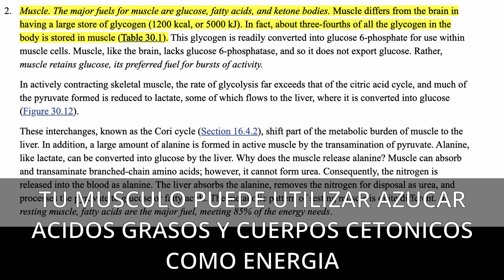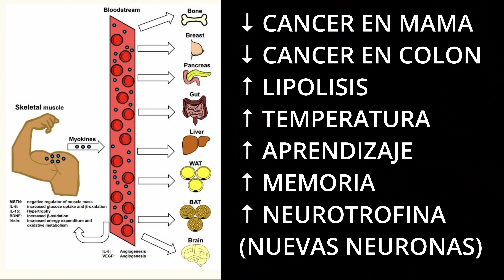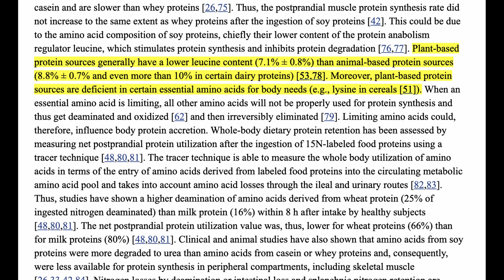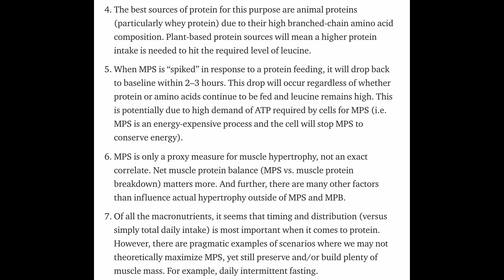MAS MASA MUSCULAR = MAS LONGEVIDAD?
LA MASA MUSCULAR INFLUYE EN TU LONGEVIDAD?
EL % DE MASA MUSCULAR DETERMINA TU METABOLISMO
DE HECHO ES MAS IMPORTANTE AUMENTAR EL AUMENTO DE TU METABOLISMO SI AUMENTAS TU MASA MUSCULAR QUE SI PIERDES GRASA CORPORAL.
POR ENDE INCORPORAR EJERCICIO DE FUERZA A TU ENTRENAMIENTO PUEDE SER CLAVE PARA QUE ALCANCES TU PESO Y METABOLISMO IDEAL.

EL MUSCULO HACE MUCHO MAS QUE SOLAMENTE MOVER TU CUERPO, PRODUCE HORMONAS LLAMADAS MIOQUINAS QUE TIENEN FUNCIONES EN TODO EL CUERPO:
AUMENTAN TU DENSIDAD OSEA, AUMENTAN LA FORMACION DE NUEVAS NEURONAS A CUALQUIER EDAD, REDUCEN LA INFLAMACION, AUMENTAN LA TEMPERATURA CORPORAL Y LA LIPOLISIS (QUEMA DE GRASAS)

RECUERDA QUE EL % DE MASA MAGRA ES UNO DE LOS MARCADORES MAS IMPORTANTES PARA UNA BUENA CALIDAD DE VIDA DURANTE LA VEJES Y UN AUMENTO DE LA EXPECTATIVA DE VIDA.
PARA CONSTRUIR MUSCULO Y MANTENERLO EN EL TIEMPO NECESITAMOS CRUZAR UN UMBRAL QUE TIENE NUESTRO CUERPO QUE ES EL UMBRAL DE LEUCINA.
LA LEUCINA ES UN AMINOACIDO ESENCIAL, ESO QUIERE DECIR QUE SI O SI TENEMOS QUE CONSUMIRLO A TRAVES DE ALIMENTOS O SUPLEMENTOS PORQUE NUESTRO CUERPO NO PUEDE FABRICARLO. PARA SUPERAR EL UMBRAL DE LEUCINA NECESITAMOS 2,5 GRAMOS DIARIOS DE LEUCINA COMO MINIMO, SI NO SUPERAMOS ESE UMBRAL, NO HABRA AUMENTO DE MASA MUSCULAR.

LA EVIDENCIA AL RESPECTO CONSIDERA MAS EFECTIVA LA PROTEINA ANIMAL QUE LA VEGETAL, PERO SI POR OTROS MOTIVOS PREFIERES CONSUMIR EXCLUSIVAMENTE PROTEINA VEGETAL, SIEMPRE PUEDES CONSUMIR MAS CANTIDAD DE PROTEINA (TOFU, POROTOS NEGROS Y ESPINACA SON ALIMENTOS RICOS EN LEUCINA) O SUPLEMENTAR LA LEUCINA.